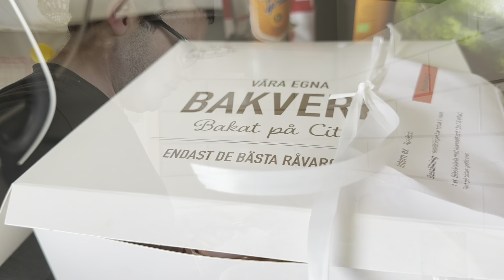Hôm nay là sinh Nhật 🎂 của chồng Đơn giản chỉ có gia đình là hạnh phúc nhất .